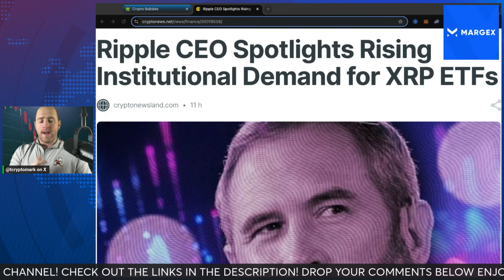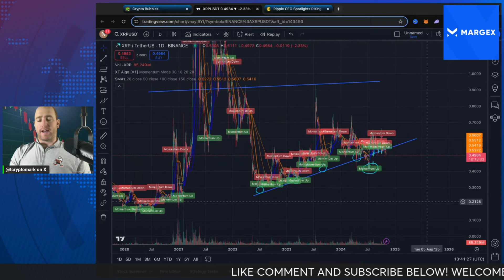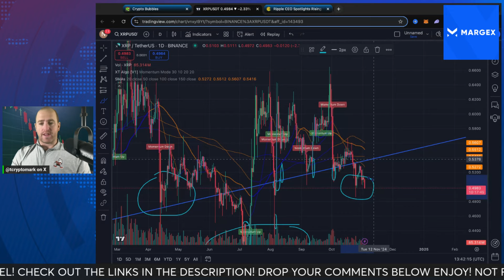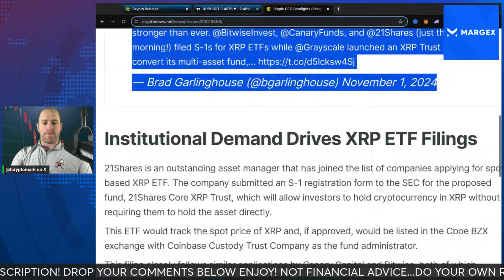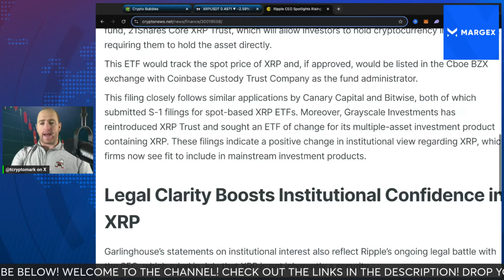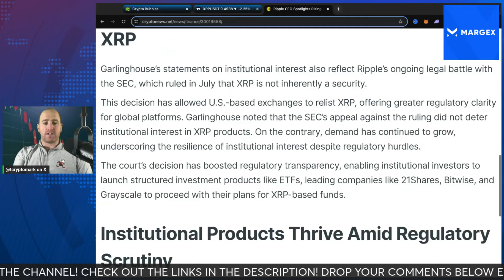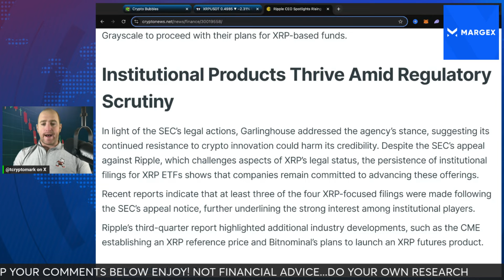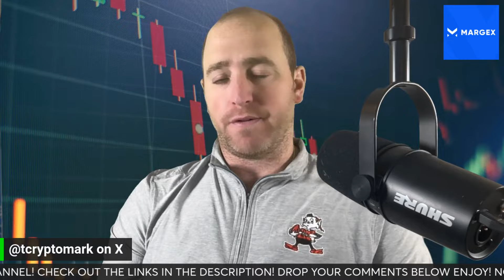XRP NEWS TODAY - DEMAND RISING!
Stay updated with the latest XRP news today! Demand for XRP is on the rise, so make sure you don't miss out on the latest updates and developments with Ripple XRP. Watch now to stay informed!